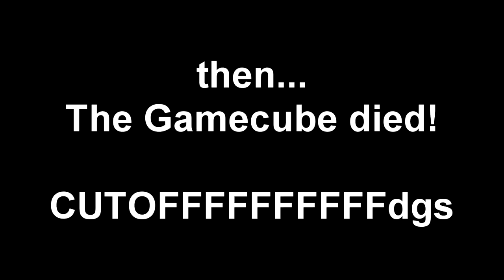[COLLAB ENTRY] Nintendo Gamecube is NERVOUS and IMPATIENT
This is my entry of "The Nintendo Startups YTP Collab" hosted by MDM23 - MiggyDMerced23 Teh VGCP Gaming.

For more social networks, go to my profile and click to my "About" page!